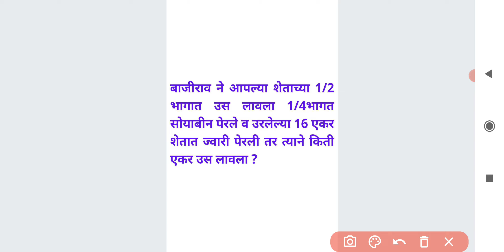बाजीराव शेताच्या 1/2 ऊस भागात 1/4 सोयाबीन 16 एकर ज्वारी गुणोत्तर Ratio Proportion Maths Marathi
बाजीराव ने आपल्या शेताच्या 1/2 भागात उस लावला 1/4भागत सोयाबीन पेरले व उरलेल्या 16 एकर शेतात ज्वारी पेरली तर त्याने किती एकर उस लावला ?

For MPSC
MPSC GROUP B COMBINE
MPSC RAJYASEVA
ASST
PSI STI ASO
TAX ASSISTANT
BANKING MATHS
BANK
RRB
RBI ASSISTANT
POSTMAN
POSTAL SERVICES

CTET
CTAIT
TET

SSC
RAILWAY
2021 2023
TALATHI BHARTI 2022
SARALSEVA BHARTI
aarogya bharati
MPSC Technical Services
MHADA
MIDC
navoday
scholarship ganit
STANDARD 6 TH 7 TH
8 TH
9th 10th
Mathematics sopya bhashet
marathi
sarv ganit
sampurn ganit
marathit ganit
maths in marathi language
SSC CGL
SSC MTS
combined graduate Level
RRB NTPC
LOCO PILOT
RRB GROUP D
advance math
MIDC
GRAMSEVAK
MPSC COMBINE GROUP B
GROUP C
DIRECT RECRUITMENT
Bhoomi Abhilekh
Bhumiabhilekh
Bhumi abhilekh
राज्यसेवा
संयुक्त पुर्व
मुख्य
परीक्षा
तांत्रिकी
Technical
  अमरावती
अहमदनगर
अकोला
उस्मानाबाद
औरंगाबाद
कोल्हापूर
गडचिरोली
गोंदिया
चंद्रपूर
जळगांव
जालना
ठाणे
धुळे
नंदुरबार
नागपूर
नांदेड
नाशिक
परभणी
पालघर
पुणे
बीड
बुलढाणा
भंडारा
मुबई उपनगर
मुंबई शहर
यवतमाळ
रत्नागिरी
रायगड
लातूर
वर्धा
वाशीम
सांगली
सातारा
सिंधुदुर्ग
सोलापूर
हिंगोली
दौंड

SRPF
BANDSMAN
DRIVER
CHALAK
BANDS MEN
RECRUITMENT
2019
Ahmednagar
Akola
Amravati
Aurangabad
Beed
Bhandara
Buldhana
Chandrapur
Dhule
Gadchiroli
Gondia
Hingoli
Jalgaon
Jalna
Kolhapur
Latur
Mumbai City
Mumbai Suburban
Navi Mumbai
Nagpur
Nanded
Nandurbar
Nashik
Osmanabad
Palghar
Parbhani
Pune
Raigad
Ratnagiri
Sangli
Satara
Sindhudurg
Solapur
Thane
Wardha
Washim
Yavatmal
Daund SRPF
DOUND

PYQ
2019
2020
Question Papers
Gunnottar v praman
Paraman
Mishran prakar che ganit
Shekdewari
Shekda
Shekdewari
Shekdevari
Shakde vari vari
Kal kam
Nafa tota
Nafatota
Kalkam
Pani taki
Railway train
Veg vel antar
Veg vel
Kal kam veg
Lasavi masavi
Sankhya shreni
Sarasari
Kshetrafal
Samikarane
Samikaran
Avayav
Awayav
Awayaw
Trikon
Chaukon
Chauras chokon choras sutra
Gunatavanuk
Bhagidari
Ghatank
 Ghatankache niyam
Saralrup
Saralroop
Sadharan vyaj
Trikonamiti trikonmiti
Dashansh
parimey aparimey sankhya
BODMAS niyam
Vayvari vay wayawari
Way